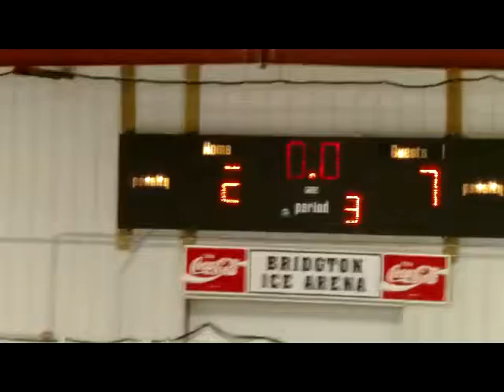Marshwood vs Lakes Region highlights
7-2 Marshwood win